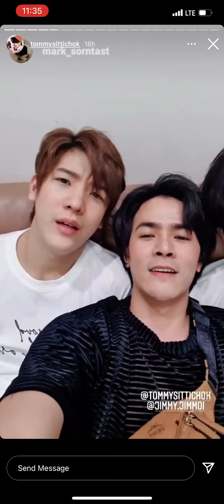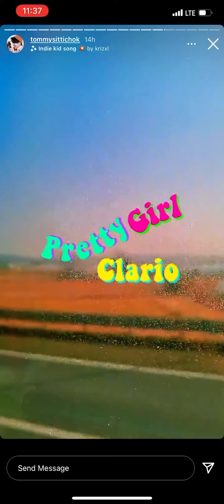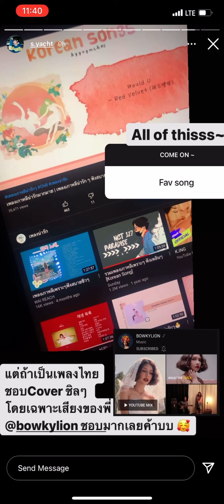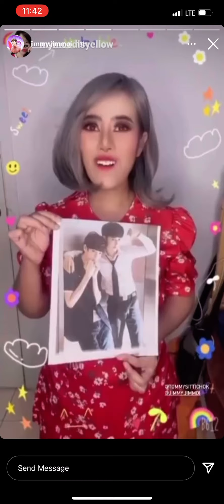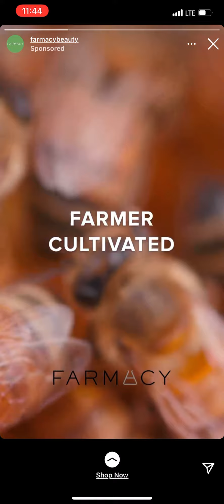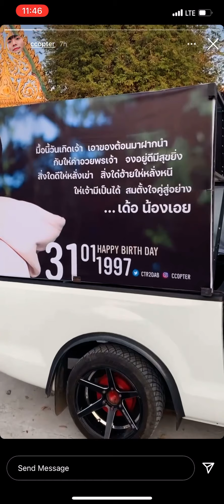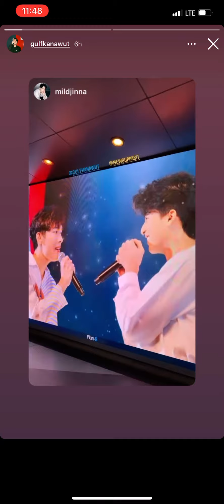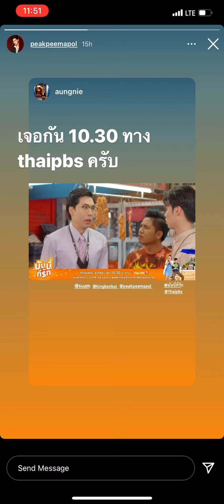210130 MewGulf BKPP MaxTul OhmFluke BounPrem PerthSaint Mii2 +More IG Story